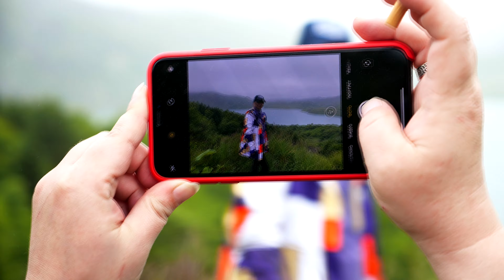мыс Евстафия (Сахалин 2020) 4к 60fps